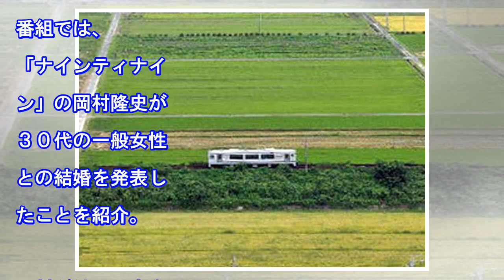徳光和夫さん、岡村隆史のラジオでの結婚報告を絶賛…「リスナーを非常に大切にしている…大変、好感を持ちます」